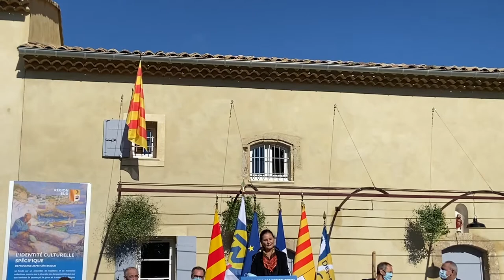Inauguration de l'Observatoire de la langue et de la culture provençales.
Discours de  Michèle Ricard lors de l'inauguration de l'Observatoire de la langue et de la culture provençales.
Le Domaine de Méjanes vous invite à vivre des moments inoubliables dans un cadre naturel exceptionnel, en plein cœur de la Camargue.